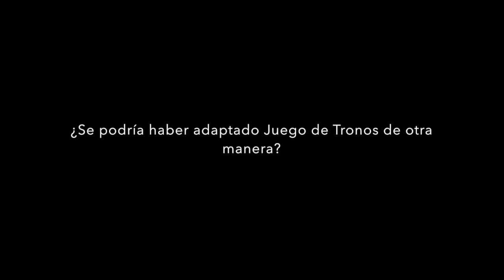¿Se podría haber adaptado Juego de Tronos de otra manera?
¿Se podría haber adaptado Canción de hielo y fuego a una serie de TV de otra manera?¿Es realista?¿Y cómo?

Ensayos sobre por qué leer los libros tras la quinta temporada